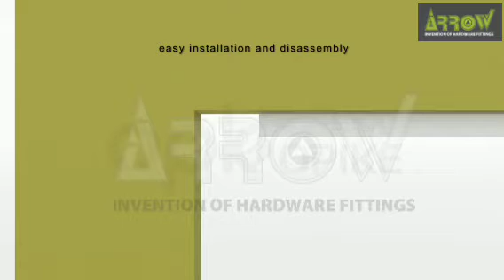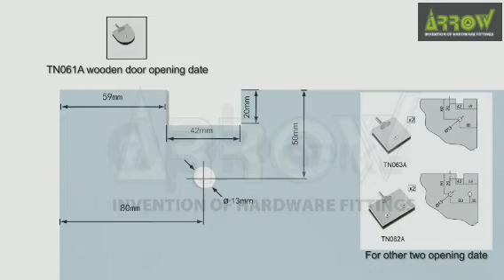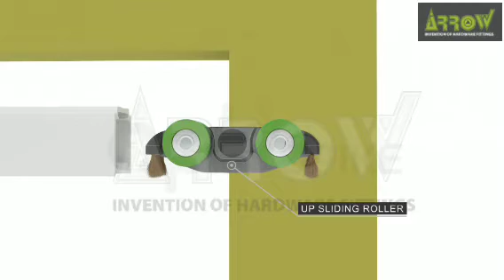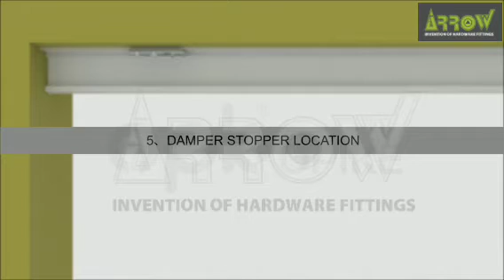arrow asld 131 130xl hanging sliding system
product features
*collision damping function
*hook automatical hanging design, auto reset while unlock.
*seismic mitigation design: adopt  imported customised modified engineering plastic reduce door panel bounce efficiently.
* high precision grade roller, stable smooth and quiet sliding.
* easy installation and removal.

Technical Points:
*application: single and double wood sliding door, glass sliding door, aluminium door.
* adjustment performance: door panel installation height 8s adjustable.
* door weight: single door 130kg approx.